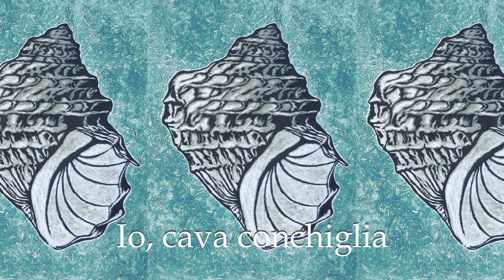Rosanna La Spesa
Io, cava conchiglia
Testo di Maria Luisa Madini

Le opere sono xilografie all'acquatinta che fanno parte di una cartella di grafica d'arte comprensiva di 4 testi poetici di Maria Luisa Madini